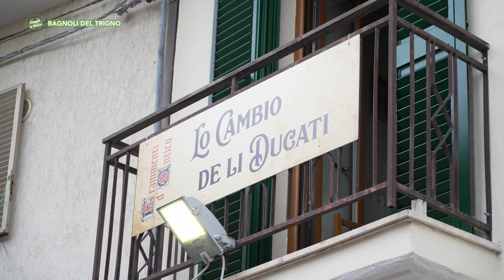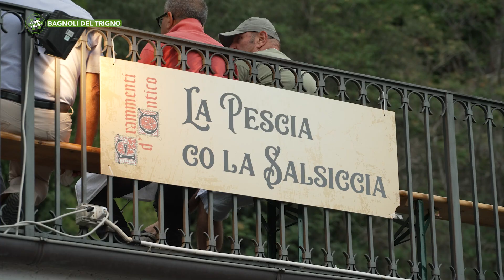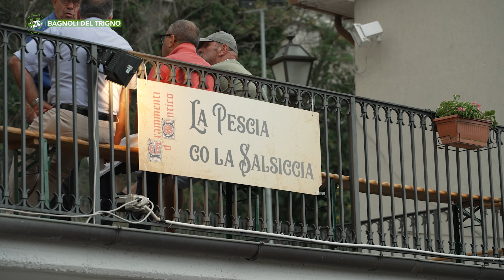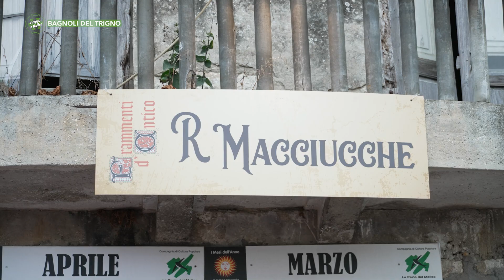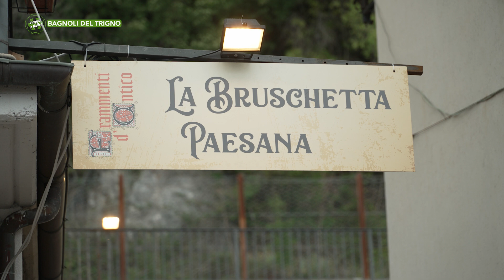Bagnoli del Trigno - Frammenti d’Antico, 27a edizione - Puntata 9955 - 06 - Telemolise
Bagnoli del Trigno - Frammenti d’Antico, 27a edizione - Puntata 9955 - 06 - Telemolise - Viaggio in Molise